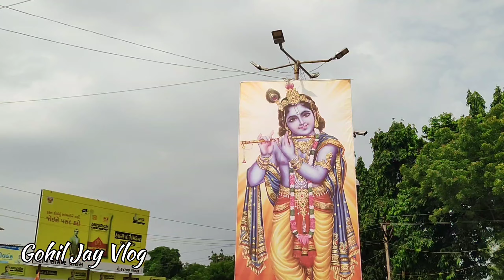Janmashtami Mahotsav Talaja 2023 | Janmashtami Mahotsav Live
Janmashtami Mahotsav Talaja 2023 | Janmashtami Mahotsav Bhavnagar 2023 | Janmashtami Mahotsav 2023